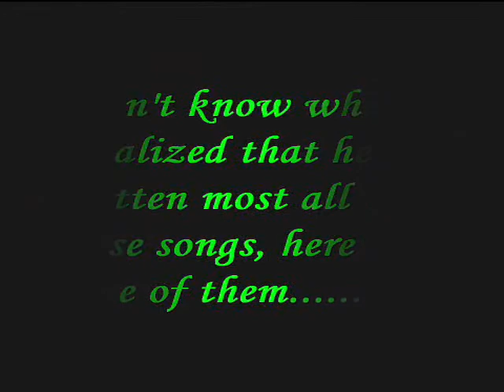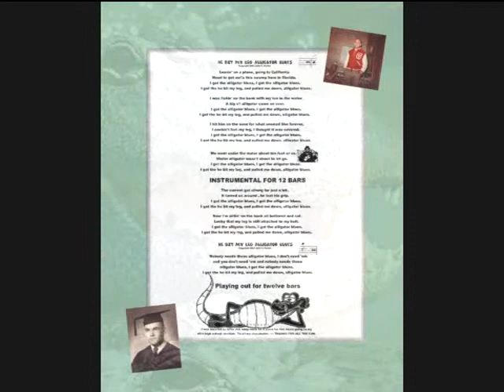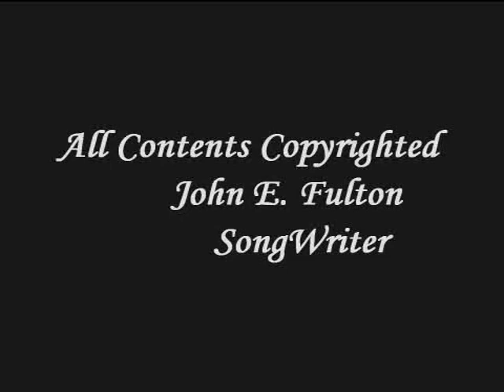John Fulton's Original Song Book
Merry Christmas Dad
Original Song Book of most all of
John Fulton's Original Songs Written
All Contents Copyright by John Fulton